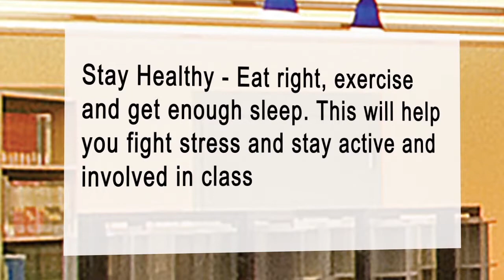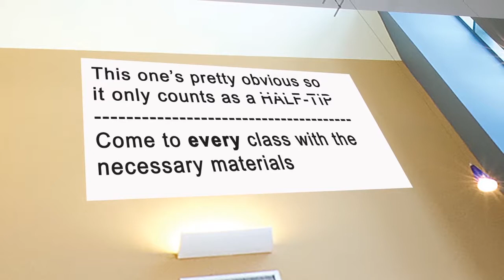8 1/2 Tips For Success at Tunxis